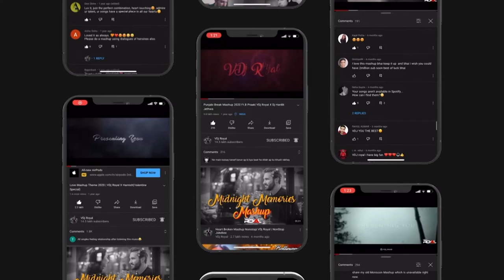Romantic Valentine's Week 2022 Mashup | Bollywood Mashup | Vdj Royal | Jayant Visual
Title - Romantic Valentine's Week 2022 Mashup